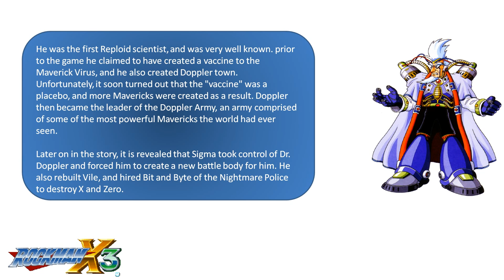Introduction - Mega Man X3 Music Extended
Mega Man X and the Original Series belongs to Capcom. There's no way in heck I steal any of these (Music & Image) from them.